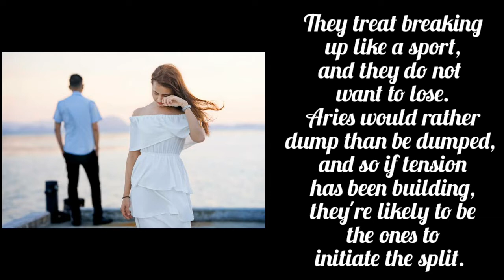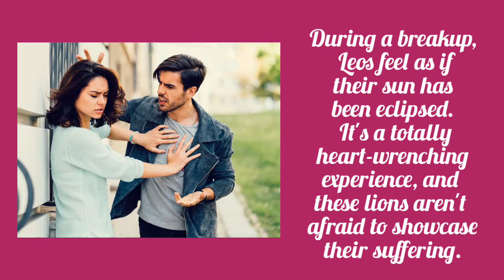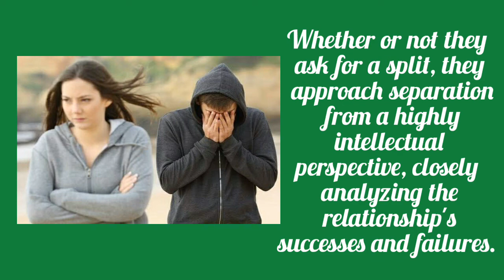How Each Zodiac Sign Handles a Breakup| Zodiac Signs Dealing With Breakup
Breaking up is a pretty universal experience, but just as there are countless ways to sing the blues, there are unlimited approaches to separation. Sometimes, one of the worst parts of a split is discovering that you and your former lover have completely dissimilar breakup styles. If you're all about establishing closure through discussion but your ex wants nothing more than to pretend they never met you, their icy attitude could feel like salt rubbed into a wound. Alternatively, if you're the type to rebound quickly while your erstwhile partner embraces celibacy, you may be in for some unpleasant confrontations.

Thankfully, the teachings of astrology offer boundless insight into breakups. Your zodiac or sun sign, determined by your date of birth, defines your personality, basic preferences, and how you interact with the world. It revealshow you flirt, partner up, and get intimate. Unsurprisingly, your sun sign can also help you identify and understand your go-to relationship exit strategy.